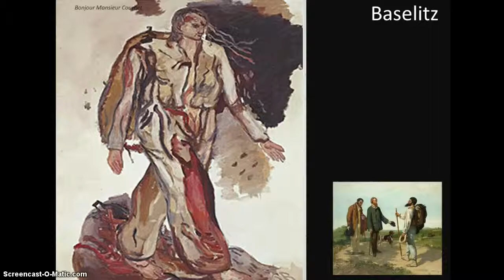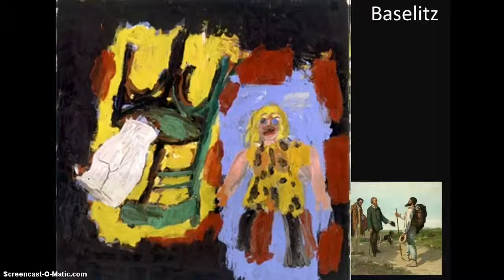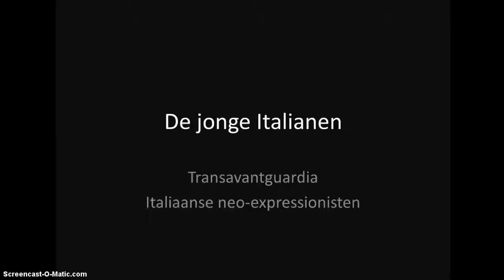Kunstgeschiedenis;Nieuwe Wilden 2